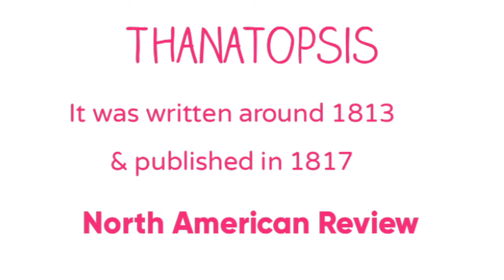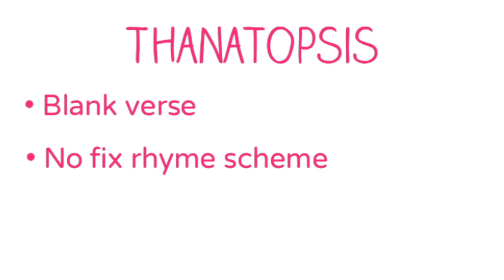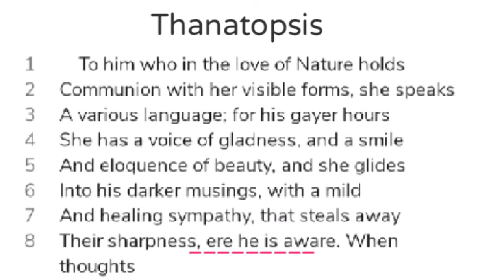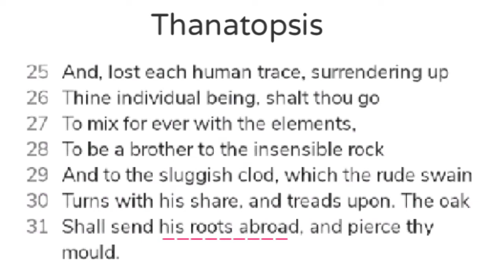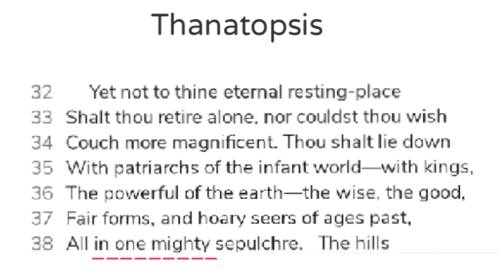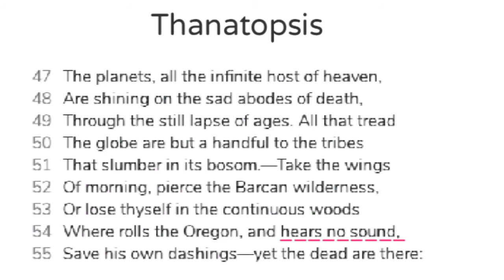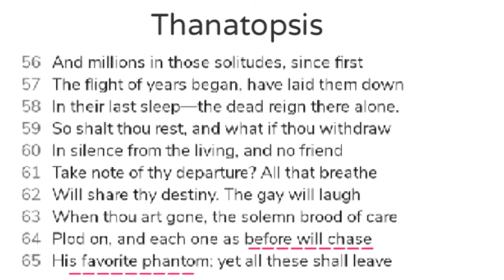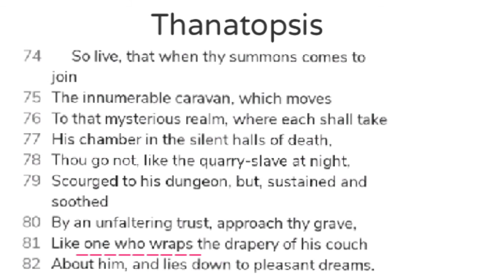Summary and analysis of 'Thanatopsis' by William Cullen Bryant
The  information provided on this channel is solely for general purpose,
Please do not take it as professional advice.
The source of information are books,internet,media etc.
Creators of this video do not accept any responsibility or liability for its accuracy.

So please Co-operate and Do not book Copy Strike🙏🙏🙏🙏